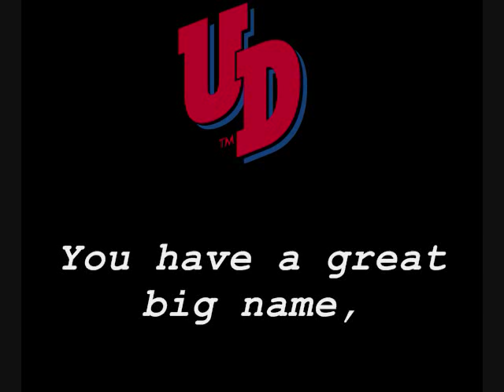Dayton Victory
This is one of the two fight songs that Dayton plays, but this is regarded as the official one (Almost always in schools, the official fight song is played at the end of a game of any kind or in this case, when the team gets the at large bid after seeing its name in the Selection Show Sunday on CBS and celebrating [That is how I determined it.])
This Atlantic-10 university's tune is a short one, but be prepared of how moderately quick it is for you newbies to sing along. Do notice that the lyric, "Our banner's proudly waving yet" can be replaced by, "We never have been beaten yet" in the annotiation.